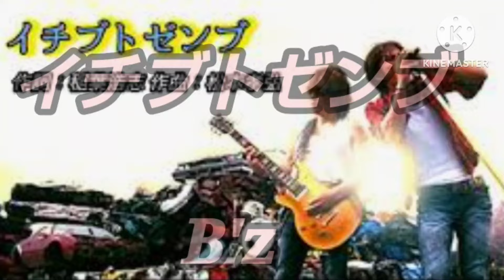イチブトゼンブ B'z